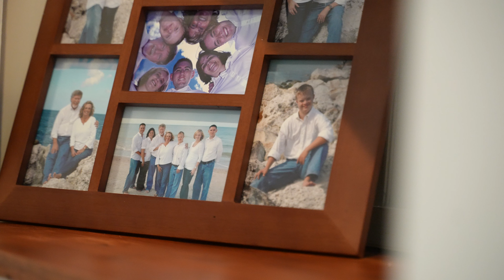HART For All - Meet Sam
The “HART For All” campaign is a project dedicated to enhancing accessibility and support for individuals with intellectual and physical disabilities within our community.

We want you to meet Sam Piazza, a Special Olympian and disability awareness advocate who utilizes HARTPlus to gain independence.